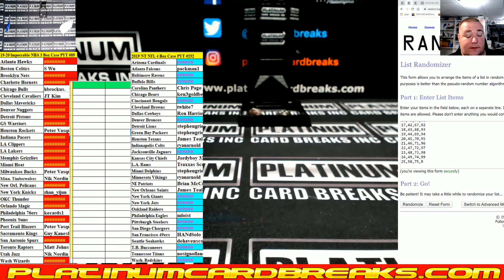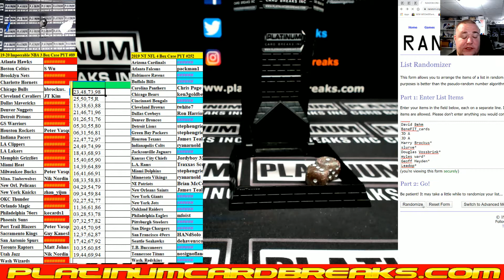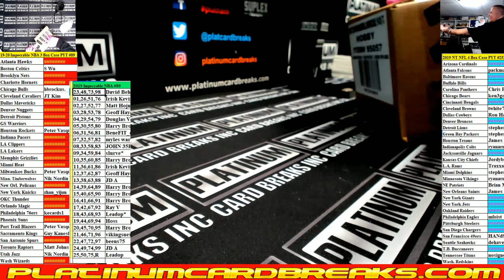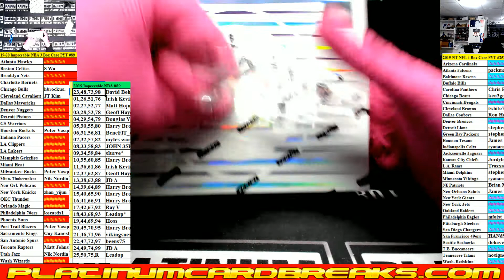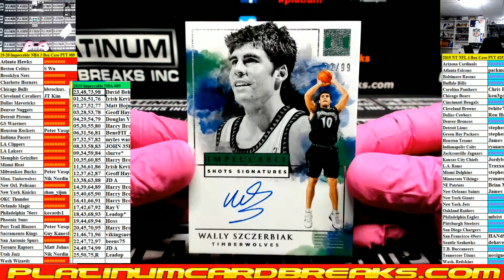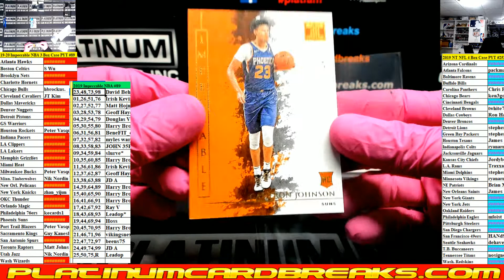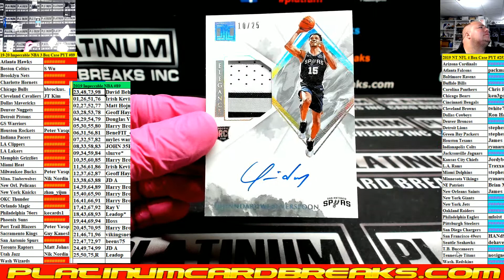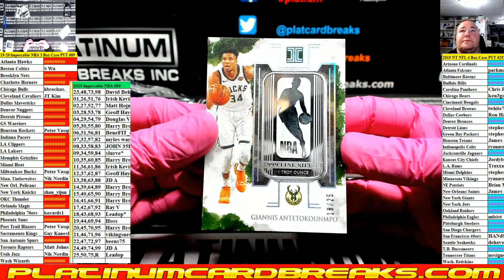19 20 Impeccable NBA 3 Box Case PYT #89 MONSTER CASE